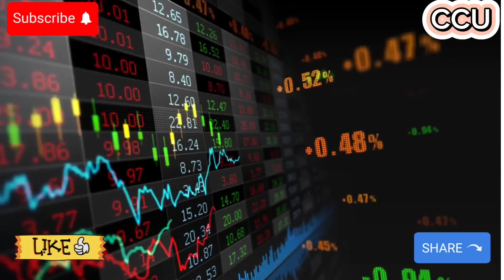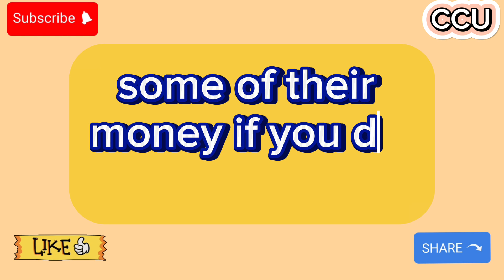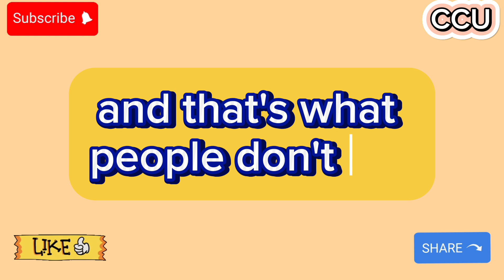Iraqi Dinar🎉Al Sudani Bold Announcement About Rate Today 2024🔥iraqi dinar rate update🔥RV update